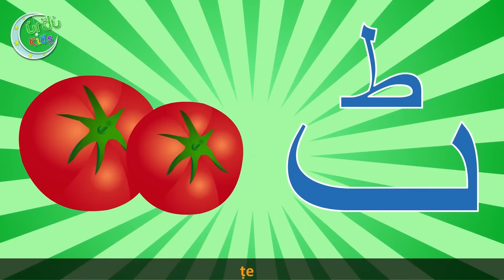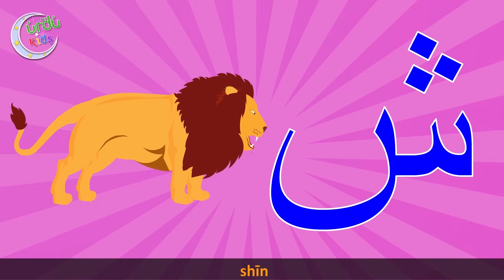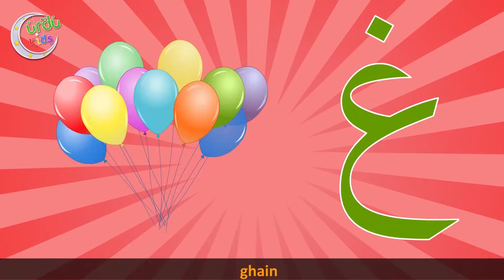Abbu Laye Motor Car 3D | ابّو لائے موٹر کار | Urdu Nursery Rhyme Collection for Babies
Go on a drive in Abbu's new Car! Here is the most popular Urdu rhyme "Abbu laye motor car" in 3D animated version! Sing along and enjoy! :) Lyrics for ابب لائے موٹر کار is below.

Enjoy this best collection for children where you can go to school, learn urdu numbers, urdu alphabets, haven fun with Aloo mian, play in the garden with Titli rhyme, sing cham cham cham rhyme and  urdu lullaby to sleep after a long fun day!

Lyrics:
Abbu laye motor car.
Uske peechay payye chaar
chaabi se woh chalti hai
pon pon pon pon karti hai
Aagey jaye peechey jaye
daayen bayen ye murjhaye!